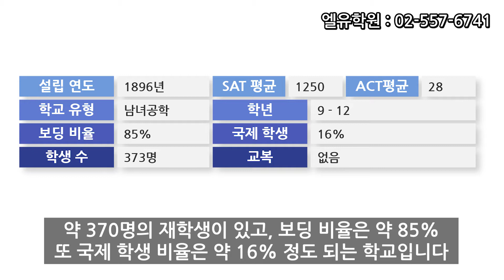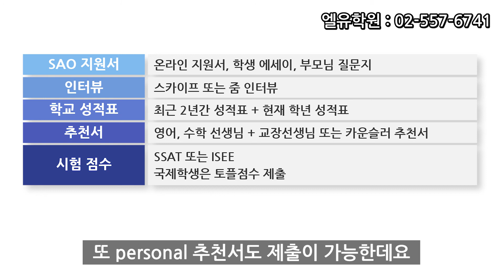왕초보도 쉽게 아는 보딩스쿨 세인트조지스쿨 St. George's School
캠퍼스가 아름다운 학교, St. Gorgeous의 닉네임
Sailing 프로그램이 시그니처 프로그램
세인트조지스쿨 전문 엘유학원 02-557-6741